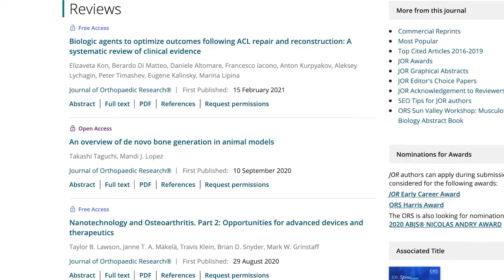VSS 2021 Linda Sandell Interview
Linda Sandell, PhD of the Journal of Orthopaedic Research sits down to talk about the 6th Annual Vail Scientific Summit.